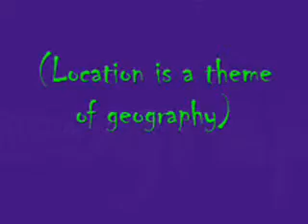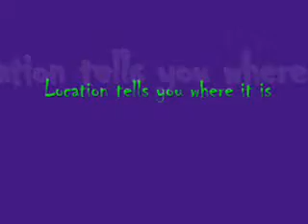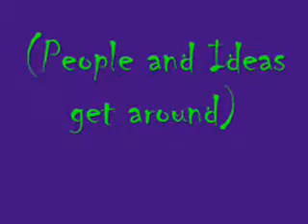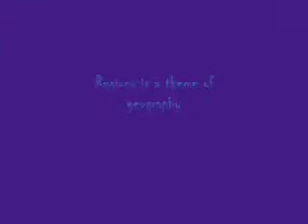5 themes Funk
5 Themes of Geography Test